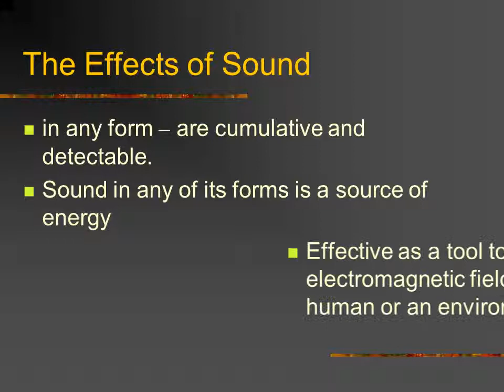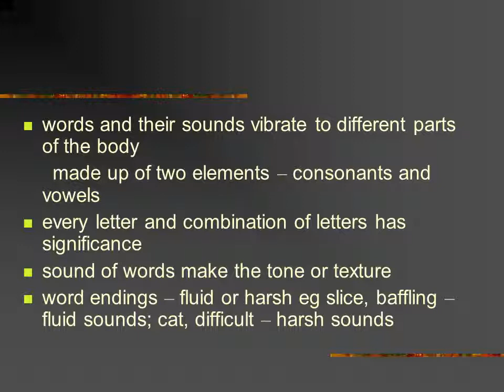The Sound of Poetry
Basic Sound Principles
Resonance – designates the ability of a vibration to reach out through waves to set off a similar vibration in another body
Physics – sound vibrations are connected to the vibrations of atoms and molecules in the air
Life is composed of atoms which contain protons and electrons.  These are electrically charged particles of energy, in constant motion
Transmission of a resonant vibration
requires three things:
 Must be an original vibrating energy    source.   Can be thought, sounds,    colours, musical instruments, voices
 Must be a transmitting medium – air is    most common carrier
There must be a receiver of the vibration, something which will receive and respond to the energy or sound vibration being sent
Pitch of Sound
  Pitch is the highness or lowness of the sound
  Pitch is determined by the speed at which it vibrates.  The faster the sound vibrates, the higher the pitch
  Low tones bend around objects when they are emitted
High-pitched tones are more focused
Decibel Levels
20 decibels is 10 times greater than the ten decibel range or 100 times greater than 1 decibel
90 decibels – the range we can hear now – is equal to the sound of one train pulling into a subway station
100 decibels is equal to the sound of 10 trains pulling into the subway station at the same time
wave patterns continued
Frequency - Number of waves passing per second. The unit of measure is hertz (Hz).
 Amplitude - Greatest distance of a wave's rise or fall
 Wave Velocity - Wave velocity is the distance a wave travels per second.
wavelength - velocity / frequency
Speech
words and their sounds vibrate to different parts of the body
      made up of two elements – consonants and vowels
every letter and combination of letters has significance
sound of words make the tone or texture
word endings – fluid or harsh eg slice, baffling – fluid sounds; cat, difficult – harsh sounds
Word/Letter Sounds
can add to the meaning – connotation
 O sounds and letters connect to images eg: The Moon rose over the ocean.
 Soft sounding consonants – R, J, M, N, S, V, W
Hard sounding consonants – K, D, Q, T, C, B, P
Some letters and combination of letters create full, thin or open sounds